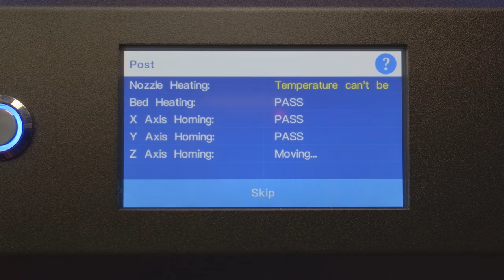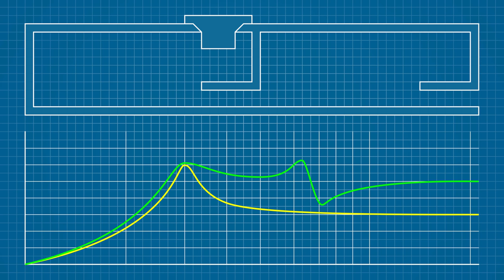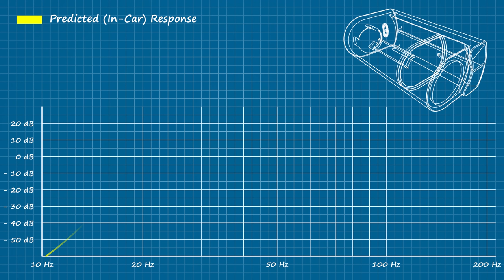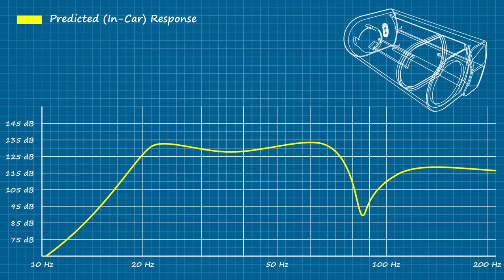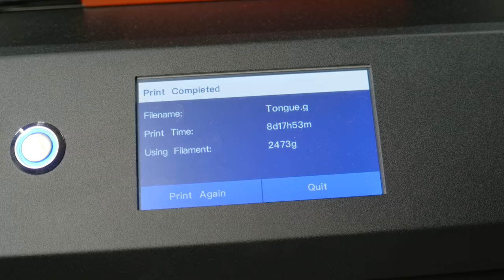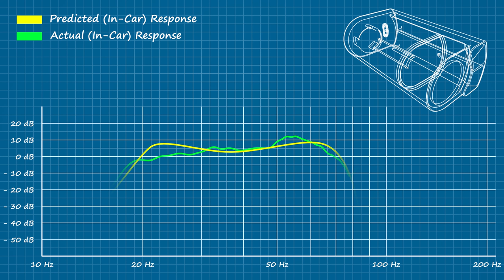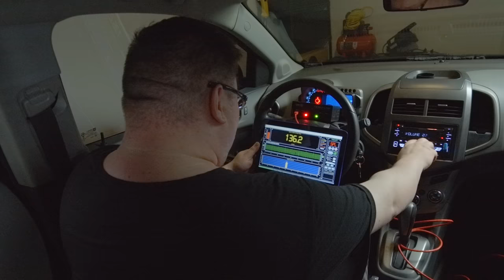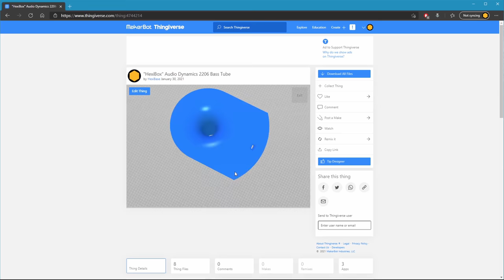Next Generation Bass Tube (Featuring The Alfawise U20 Mix)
This is my take on the next generation bass tube as I put the Alfawise U20 Mix through its paces.

Hatchbox Filament (Black)
Hatchbox Filament (Orange)
Binding Posts
Reptor Blade

Amazon Storefront

Chapter List:

00:00 - Video Introduction
00:23 - Unboxing & Inventory
01:04 - Assembly
01:45 - First Power-Up
02:04 - Hot End Replacement:  Part 1
02:59 - First Power-Up
03:12 - Feature Project Introduction
05:02 - Main Board Replacement
06:02 - Second Power-Up
06:15 - Printer Introduction
07:16 - Calibration
07:36 - Test Print:  First Attempt
08:26 - Hot End Replacement:  Part 2
08:43 - Test Print:  Second Attempt
08:57 - Unboxing The Filament
09:16 - Printing the Internal Vent Panel
09:57 - Printing the Outer Shell:  Back Half
10:07 - How the Color Change-Over Happens
10:32 - Pontificating about Print Speeds
11:04 - World's Fastest Filament Swap
11:54 - Printing the Outer Shell:  Front Half
12:55 - Printing the Terminal Plate
13:00 - Prepping the Prints
13:20 - Wiring the Terminal Plate
13:38 - Bonding the Terminal Plate
13:49 - Bonding the Internal Vent Panel
14:04 - Test Fitting the Two Halves
14:28 - Bonding the Two Halves
14:48 - Sealing the Speaker Wire
15:04 - Wiring & Dropping In the Sub
15:32 - The Build is Finally Complete
15:45 - In Car Setup
16:08 - Frequency Response Test
16:39 - Sound Demo:  Test Track 1
17:57 - Sound Demo:  Test Track 2
18:57 - SPL Test
19:33 - Conclusions & Recap
20:22 - Closing Remarks & Call to Action